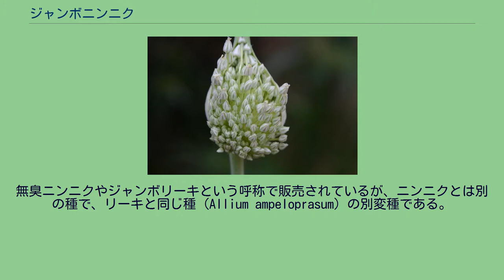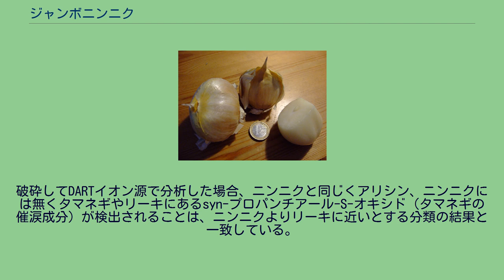ジャンボニンニク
単一の鱗片からなる鱗茎 ジャンボニンニク（Allium ampeloprasum var. ampeloprasum）は、ネギ属に属する植物である。
無臭ニンニクやジャンボリーキという呼称で販売されているが、ニンニクとは別の種で、リーキと同じ種（Allium ampeloprasum）の別変種である。
背が高く中実の花柄と広く平らな葉はリーキによく似ているが、ニンニクに似た鱗片からなる大きな鱗茎を作る。
においはニンニクとまったく同じではないが、リーキよりはニンニクに近い。
刺激は少なくマイルドで、スープやサラダなどに利用される。
生食の場合、口当たりがはるかによいと感じられることもある。
完熟した鱗茎は非常に大きな鱗片からなる。
鱗片は薄皮を持ち、料理や繁殖に用いられる。
鱗茎の外側には硬い皮を持つ小さい鱗片（ヒヨコの頭に良く似ている）がある。
使われないこともあるが、これら小さい鱗片は植えると初年には開花しない植物となり、単一の鱗片からなる鱗茎を作る。
翌年にはこの単一の鱗片が分裂して複数の鱗片になる。
一般には種子で繁殖されることはない。
破砕してDARTイオン源で分析した場合、ニンニクと同じくアリシン、ニンニクには無くタマネギやリーキにあるsyn-プロパンチアール-S-オキシド（タマネギの催涙成分）が検出されることは、ニンニクよりリーキに近いとする分類の結果と一致している。